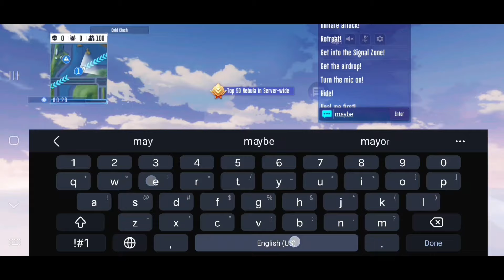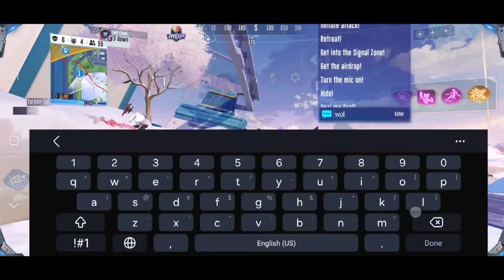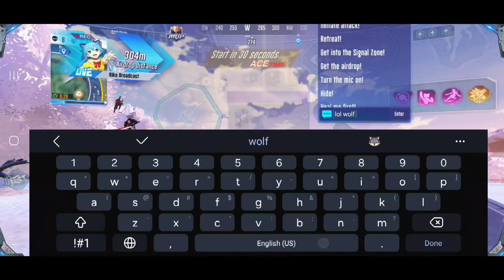Super Mecha Champions New Mecha still Very OP After Nerf 😉